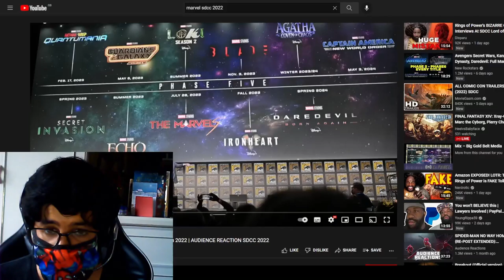Marvel SDCC 2022 | Aftershow Reaction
Something I wanted to say (as well trying to build up my self-esteem in a pre-recording) about Marvel's recent annoucements for Phase 5 and 6 from the multi-billion dollar film franchise.